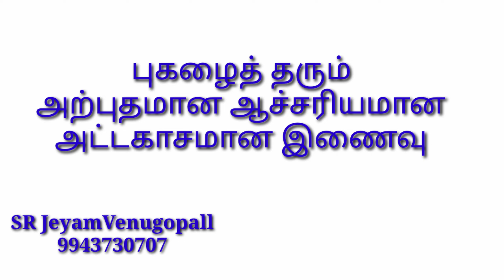புகழைத் தரும் அற்புதமான ஆச்சரியமான அட்டகாசமான இணைவு #9943730707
Astrology channel